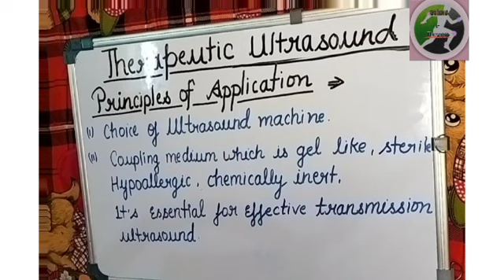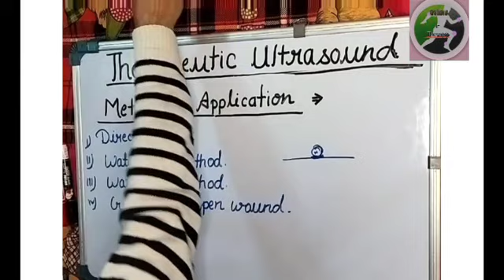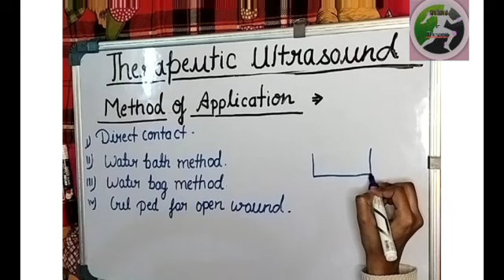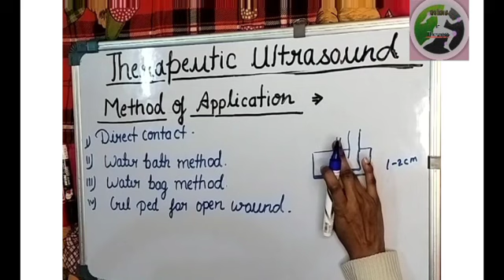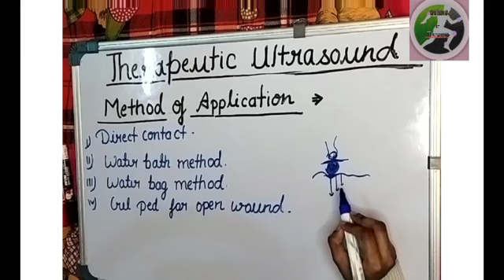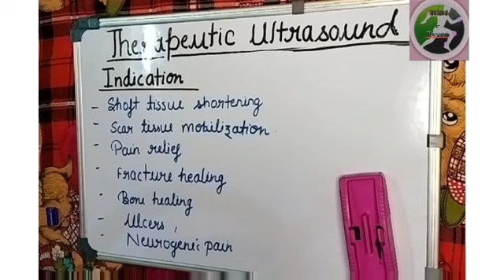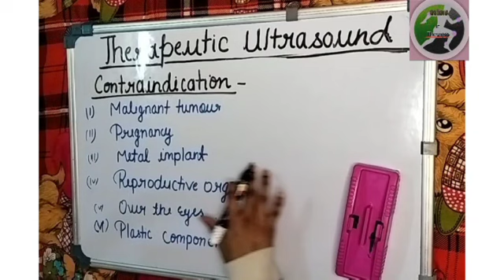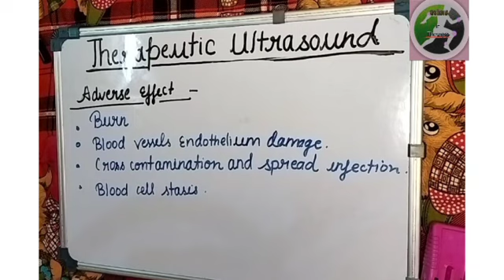ultrasound || method of application|| indication and contraindications|| adverse effects || part-4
Hello physio ,I am Neha BPT student in uttar pradesh University of medical sciences, I am discuss about in this video therapeutic Ultrasound and methods of ultrasound, indication and contraindications,if you understand this  topic please don't forget like share and subscribe and ask me queries in comment box.